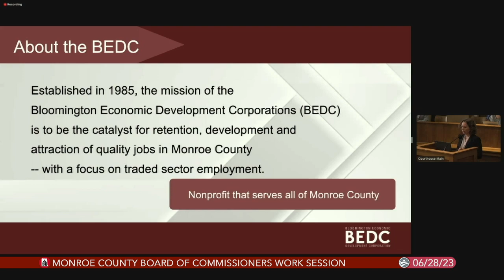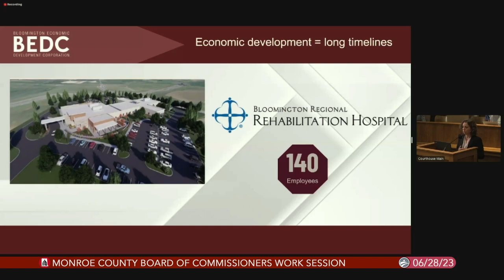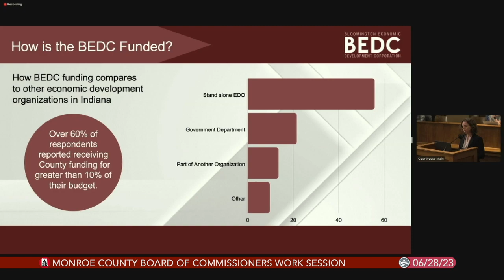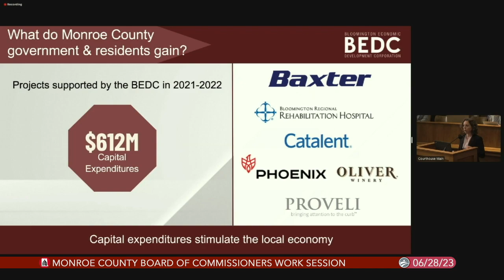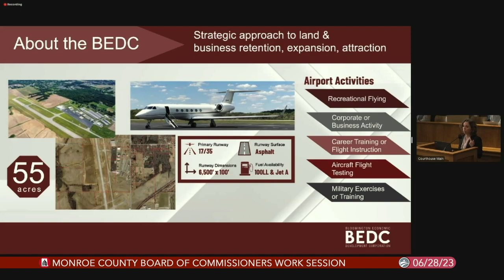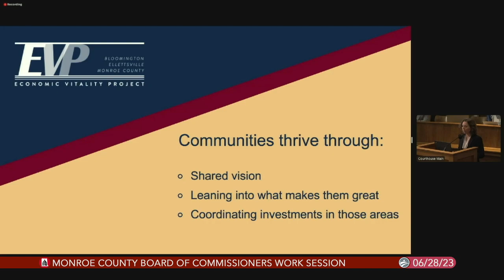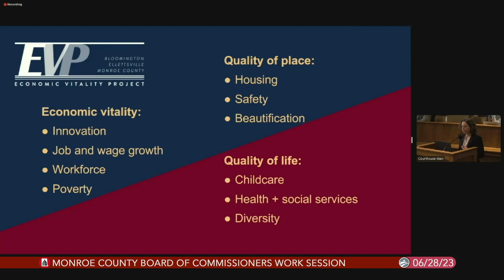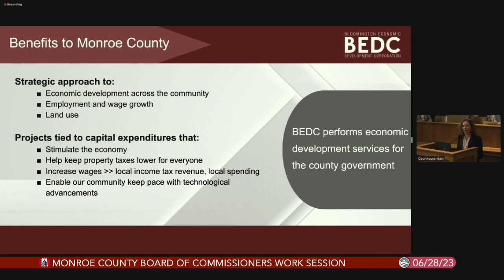Monroe County Commissioners Work Session, June 28, 2023